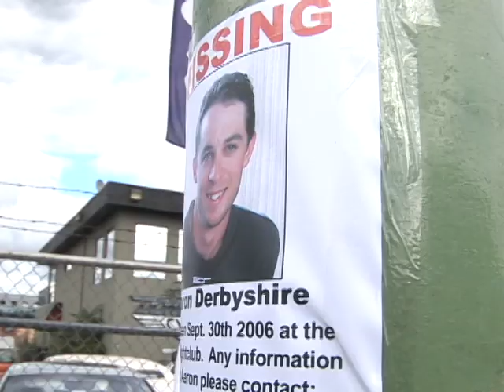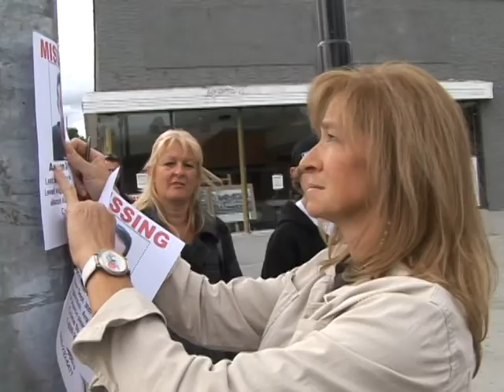Derbyshire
The search continues for Aaron Derbyshire of Kelowna who disappeared under mysterious circumstances. Video-Kelly Hayes